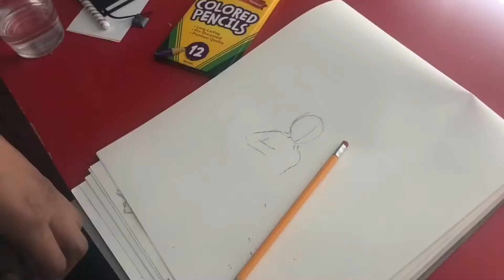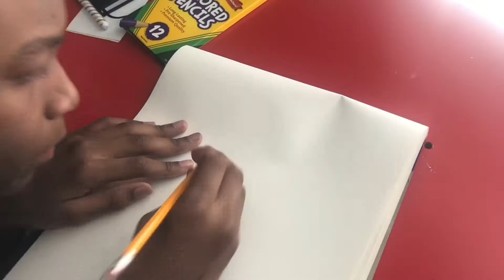Power rangers Night squad(stories and speed paint)